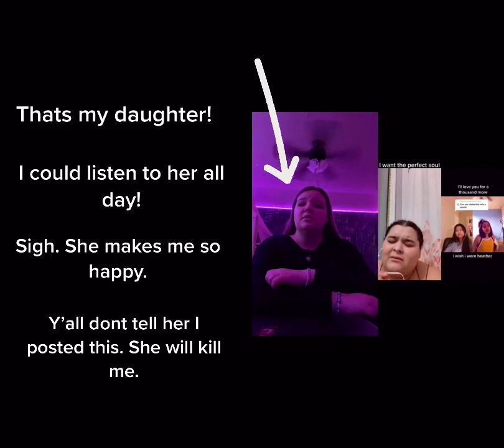duet with y’all I just love this kid. She’s going to kill me.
🚨🚨BE CAREFUL AND DON'T GET SCAMMED BY ANYONE TRYING TO IMPERSONATE US ON SOCIAL MEDIA. ESPECIALLY TIKTOK🚨🚨

🪄This is our very favorite way to learn how to read tarot

Our reading time is extremely limited. If we have any spots available, you can find them

Check out this list of 51 of the most powerful crystals to help you love yourself

👀About Us👀
Jamie and Halle are the mother-daughter duo known as Elementually, with over 2 million followers on TikTok. This all started because they were bored at home during the summer of 2020, and Jamie decided to teach Halle tarot. Now, here we are. 🙂